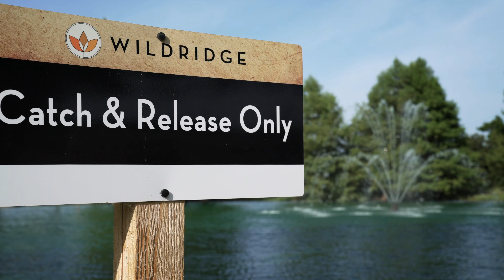New Homes in Dallas | Wildridge | Home Builder | Pulte Homes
Community Description: Conveniently located near major commuter roads, Wildridge in Oak Point, TX, is the perfect place to call home. This master-planned community allows you to enjoy a resort-style pool with wading area, stocked fishing pond, and miles of walking trails. Premier Little Elm ISD schools coupled with consumer inspired Life Tested® floor plans make Wildridge a win for the whole family.